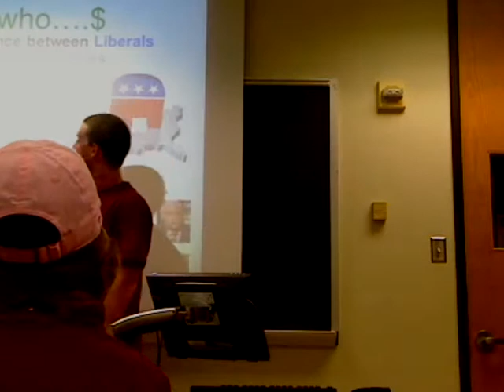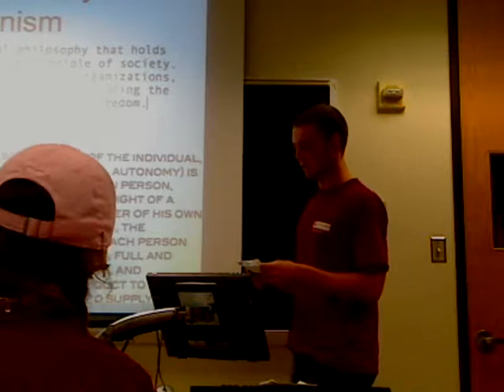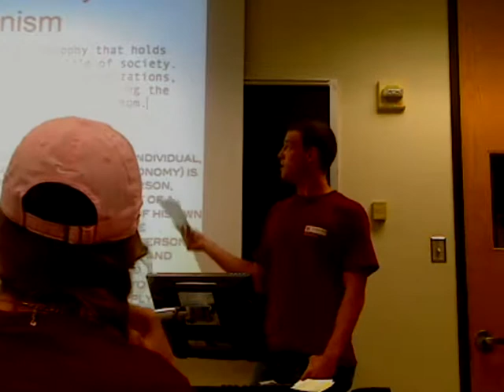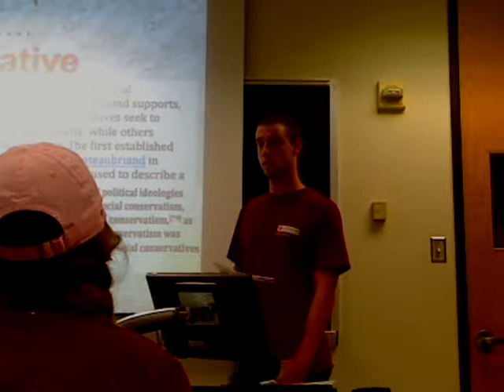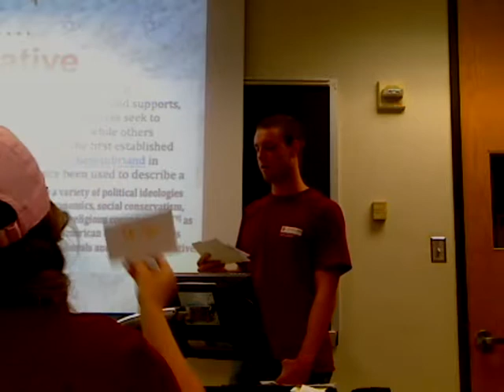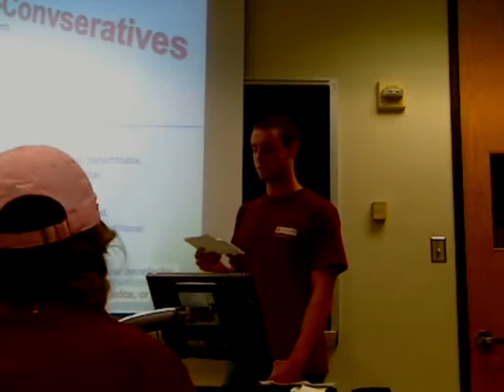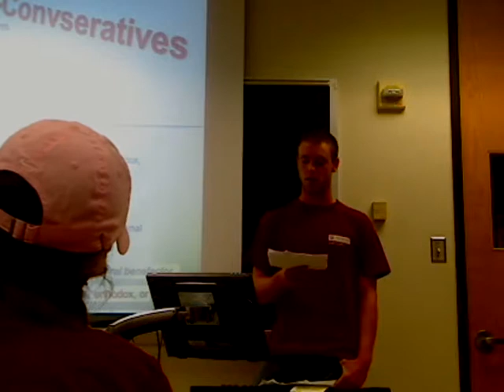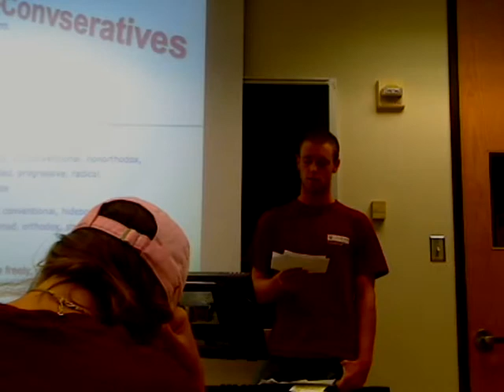Politics-"To Be A Libertarian....or not to be a Libertarian. That tis the question."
Politics-"To Be A Libertarian. or not to be a Libertarian. That tis the question." In the last election the 3rd largest number of voters were Libertarians. What good is supposting this party when we are trapped in a "2 party" system (psh ya right). It's alright that was election.